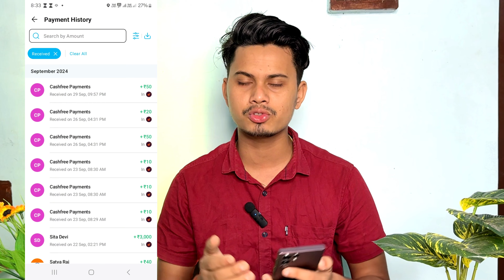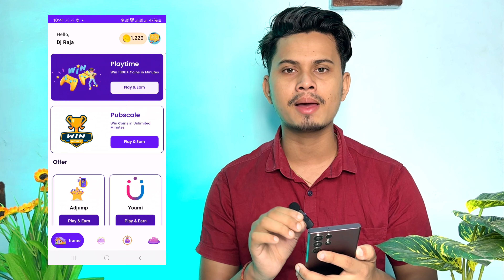🔥 New Earning App Today | New Earning App 2024 | UPI Earning App Today 2024 | Paisa Kamane Wala App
Your Queries -

earning app,
game for earning real money,